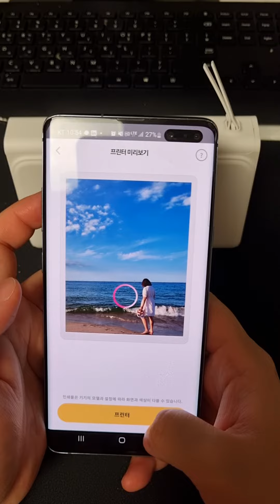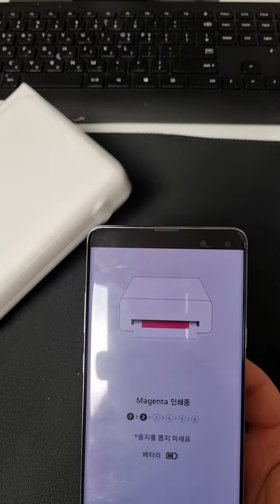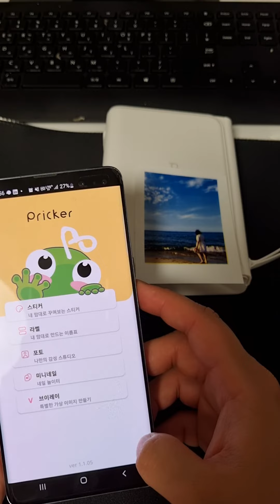[협찬] 삼성 컬러 라벨 프린터기 프릭커 pricker 멀티스티커 포토 휴대용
협찬 삼성 멀티스티커 포토 휴대용 라벨 프린터기 프릭커 pricker